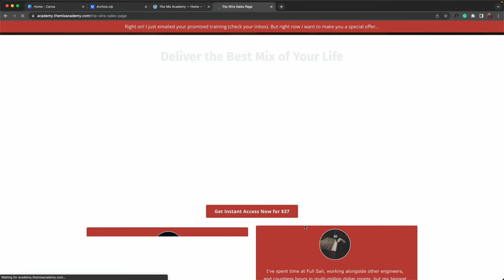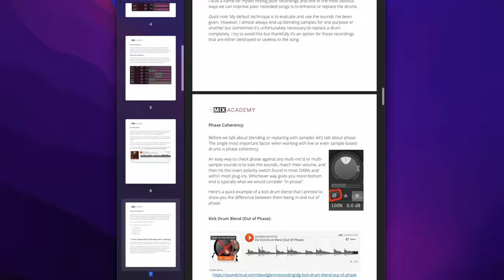Inside The Mix! How it was made. Featuring John Shepherd "Stop" - The Mix Academy.com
Donate ANY amount to my medical Go Fund Me campaign and I'll share instant access to a brand-new mixing course with included multitracks, start-to-finish tutorials, and more

🎧 Download the free Fix-It in the Mix Guide and learn 5 Must-Have Mixing Skills to Turn Average (or even poor) Recordings into Radio-Ready Mixes

FREE RESOURCES

Grab your FREE Guide to Mixing on Headphones and learn how to deal with the drawbacks of mixing on cans so you can deliver high-quality mixes (referencing video included!)

Learn my exact process for referencing (what I consider the most valuable technique in mixing) 👉🏼

👉🏼 1-on-1 Mentorship Calls - Get mix feedback, discuss your biggest audio hurdles, and/or learn how to grow your business

👉🏼 Transform your mixes, build a killer resume, and land GREAT clients with The Mix Academy's VIP Membership